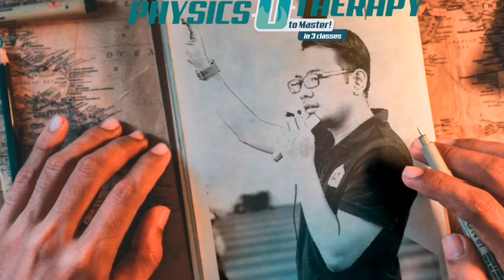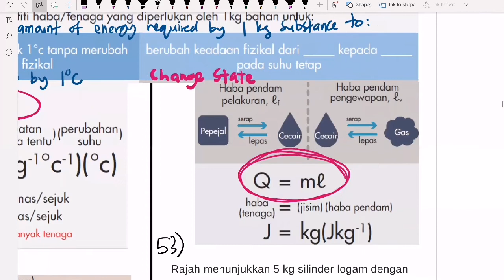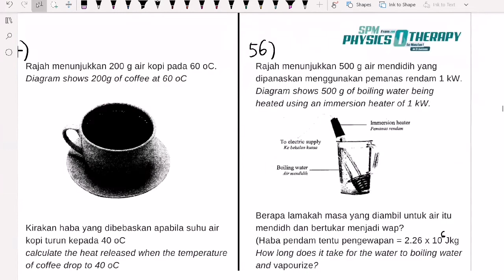Fizik SPM muatan haba(heat capacity) & haba pendam(latent heat)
Bila nak guna Q=mc@ dan Q=ml?
Korang tengok betul betul. Cikgu dah Cuba terangkan dalam bahasa mudah dah tu
Join group telegram dan follow ig tau. Byk lgi info best dlm tu